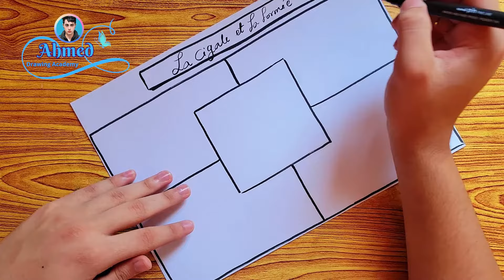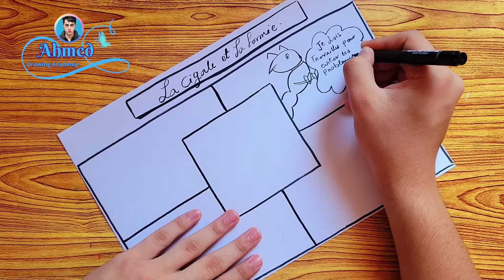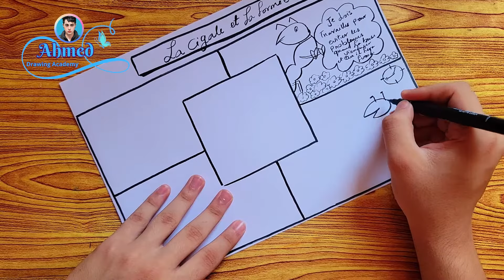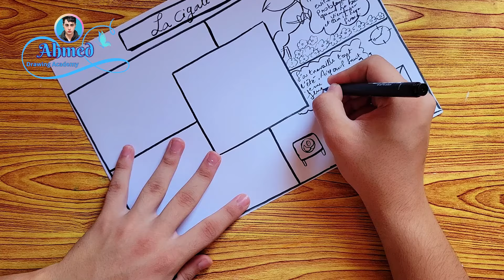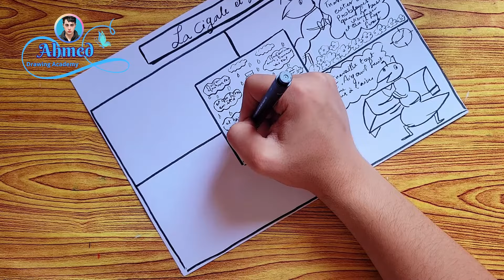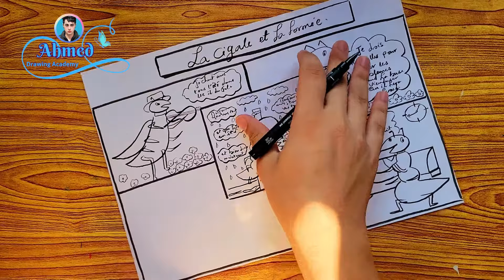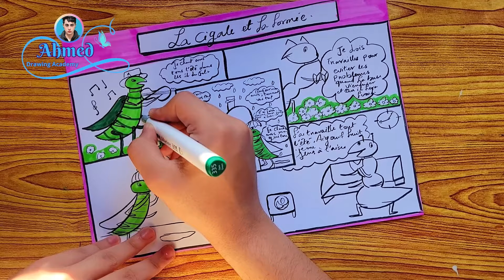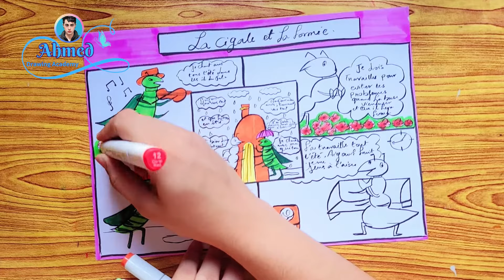la bande dessinée " la cigale et la fourmi"رسم قصص مصورة "قصة النملة والصرصورل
ايميل التواصل  ,,,,,,,,,,,,,,,,,,,,,,,,,,,,,,,,Contact email